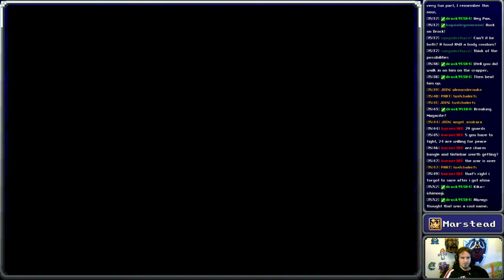✔️ Sealed Gate - Final Fantasy 6 (Episode 6/14)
[00:00:00] Start

[Ultima Weapon] 01:11:06
[Sealed Gate] 01:15:15
[Espers & the Airship] 01:24:16
[Vector] 01:35:16
[Talk to the Soldiers] 01:37:58
[Imperial Banquet] 01:43:55
[Albrook Ship] 01:56:35